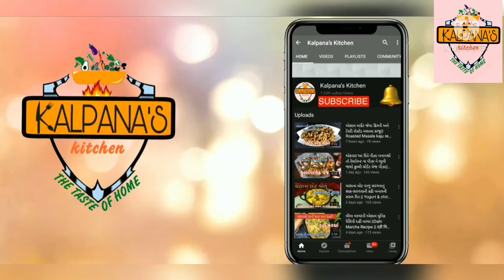તૂટ્યા વગર સિક્રેટ ટિપ્સ અને ટ્રીક સાથે બનાવો પાકી કેરી માંથી આમ પાપડ||aam papad banavvani rit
Rasoi show
Gujrati recipe